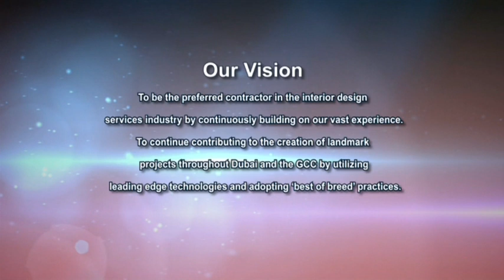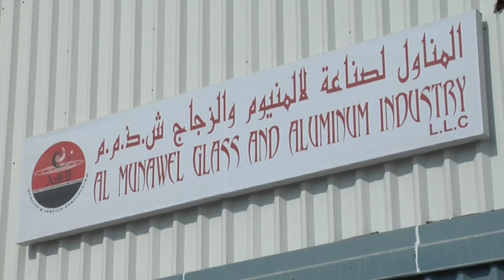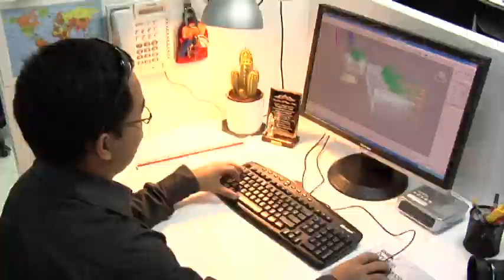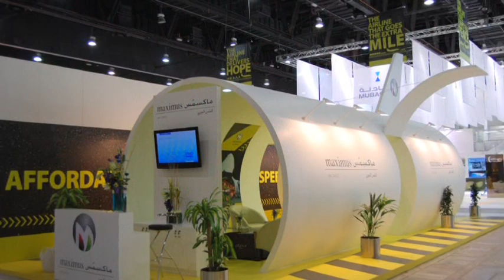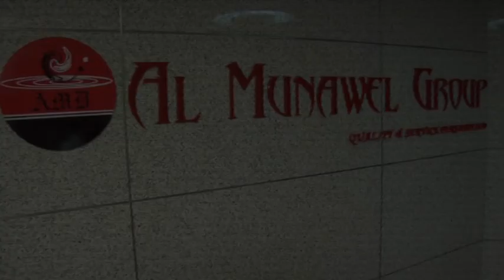Munawel Interiors, Dubai, UAE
Munawel Interiors LLC formerly ‘The Ambience’ was established in 2004 and subsequently incorporated in 2008 in Dubai and expanded to Abudhabi and Sharjah.